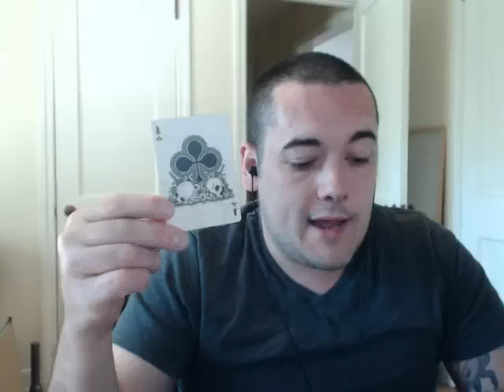Aries weekly reading August 3 - 9